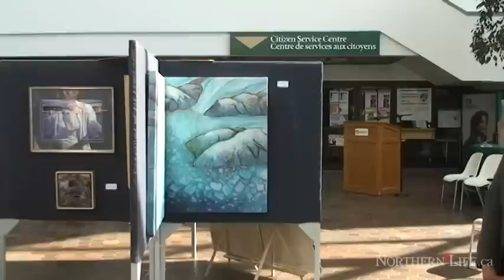Sudbury News - Art Impact show features water-themed works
Sudbury - Artists on Elgin unveiled its "Art Impact" Juried Art show at Tom Davies Square, June 9. Paintings by local artists Bill Whittaker and Marlies Schoenefeld were among the 49 pieces of northern art showcased at the exhibit.